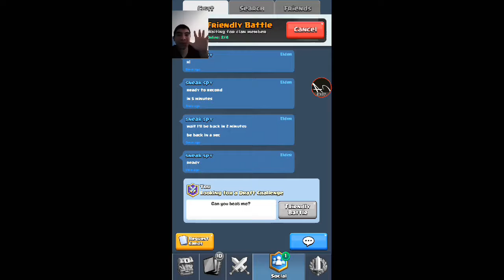Battle with friends | Clash Royal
Sence Clash weekend is back there is are going to be Clash Royal videos but I'm not sure of doing Clash of Clans